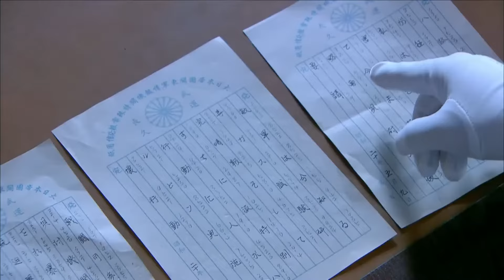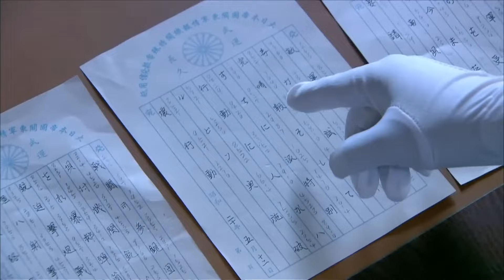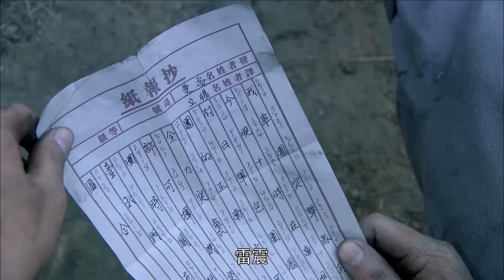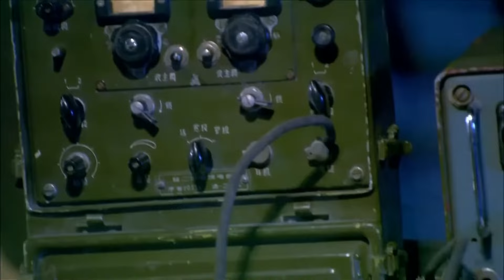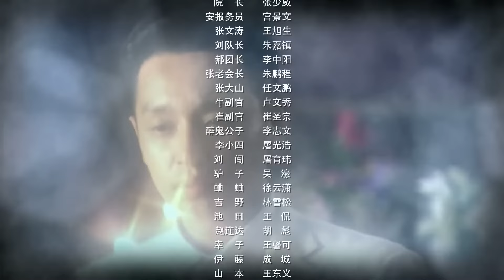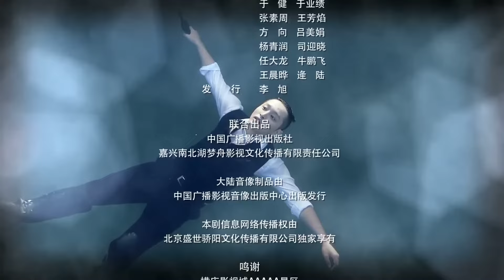《锄奸行动》第43集 ｜国共特工精英携手对决日兵的一批精锐间谍，斗争挫败日军一系列阴谋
《锄奸行动》讲述1945年初，抗战即将取得全面胜利。内外交困的日军垂死挣扎，派出一批精锐间谍，打入驻守空军基地门户淄江城的国军司令部，企图破坏空军基地，从而避免日本本土遭到轰炸的命运。国民党方面派遣反间谍专家雷震前去应对。雷震在地下党组织的配合下，历经千难万险，终于成功消灭日军间谍。而在这个过程中，雷震也完成了思想上的转变，成长为一名共产主义战士，来到新四军根据地参加对日寇的直接作战。在根据地，雷震充分发挥自身才能，以大智大勇的斗争挫败日军一系列阴谋，成功保卫了根据地的安全。特别是妹妹雷蕾和女友乔曼的壮烈牺牲，更激励着雷震英勇奋战，为抗战事业做出了自己卓越而独特的贡献